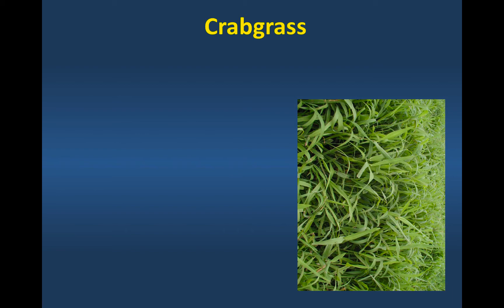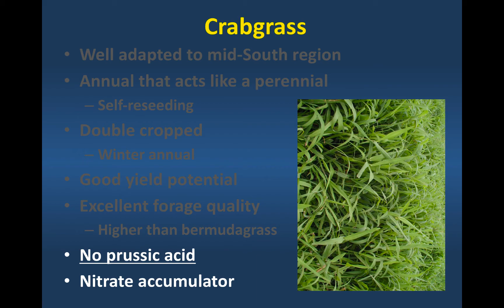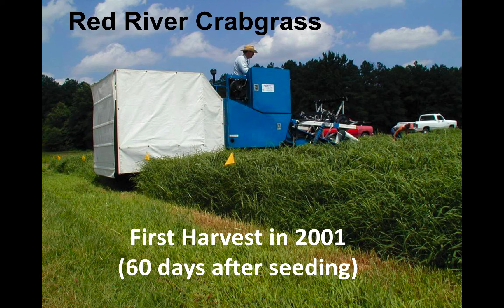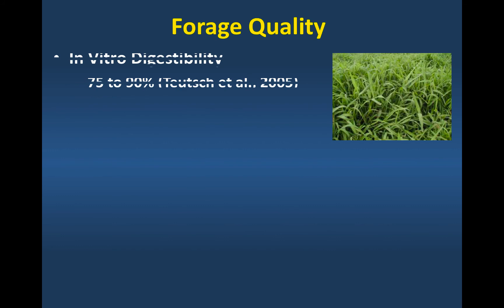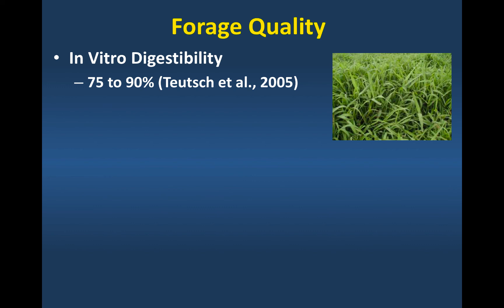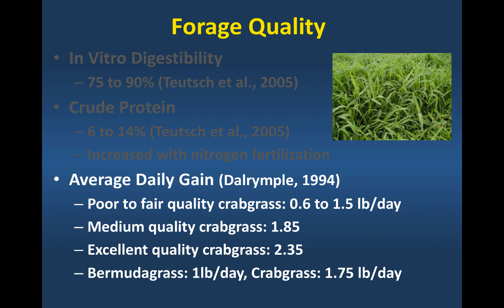Extending Grazing: Crabgrass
Presentation was given as part of Year-Round Grazing-From Pasture Establishment to Grazing Management and Soil Health Workshop.  January 25 and 27, 2018.  University of Maryland Eastern Shore, Princess Anne, MD.